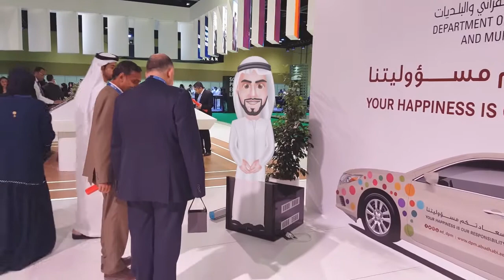Interactive Virtual Hostess Cityscape Abu Dhabi 2018 - MIND SPIRIT DESIGN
Attract your clients attention and improve the efficiency of each project. Virtual hostess will provide information about your company and show advantages of your product. The ideal support for high-impact advertising campaigns and as a quality differentiator for corporate and institutional presentations.